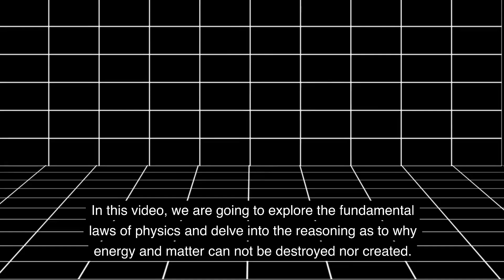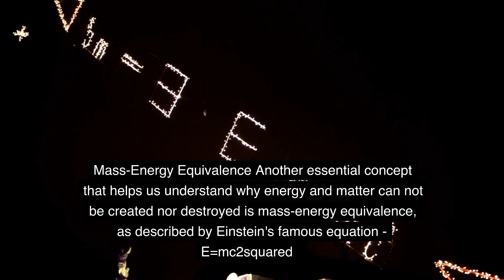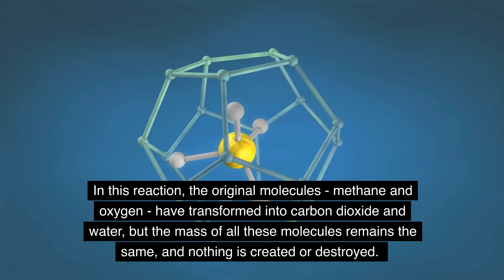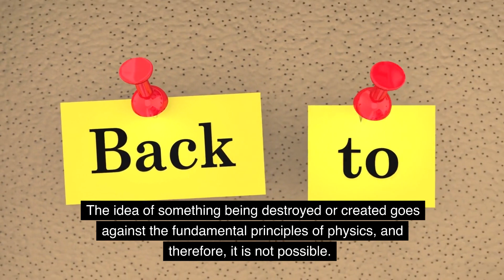Why the energy & matter can not be destroyed and never be created?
Energy and matter are fundamental components of our universe. They exist in various forms, and they are essential for all the processes that occur around us. But why can't they be destroyed or created? The answer lies in the laws of thermodynamics. The first law states that energy cannot be created nor destroyed, only transformed from one form to another. The second law states that entropy (the measure of disorder) increases over time, making it impossible to create or destroy matter.

1.
2.
3.
4.
5.
6.
7.
8.
9.
10.
11.
12.
13.
14.
15.